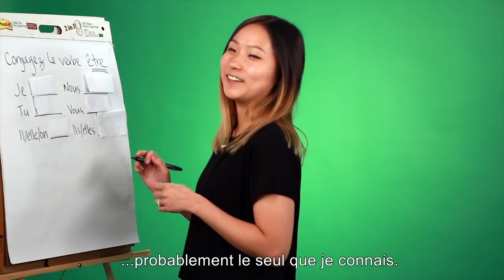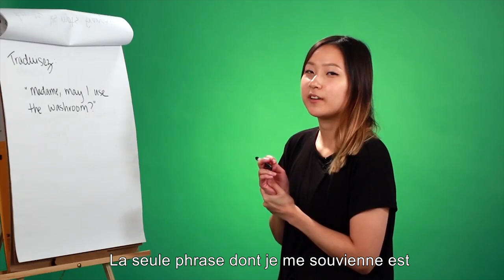Vive le Canada!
Sans rancune... mais un peu quand même.
Partage, aime et commente la vidéo pour m'aider!